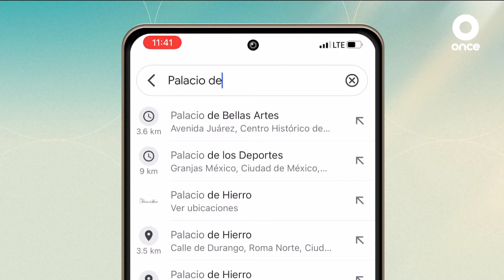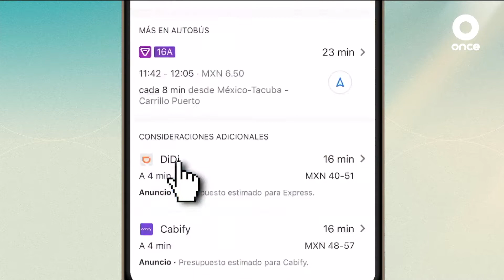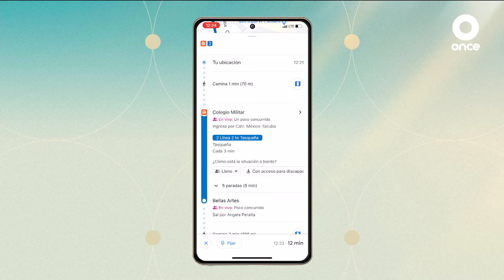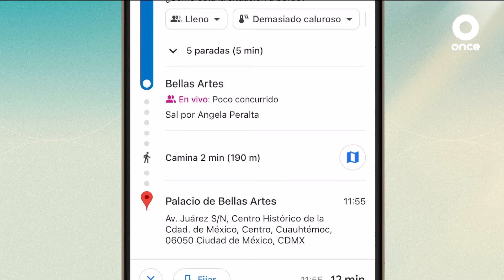ZONA TECNOLÓGICA - Google Maps